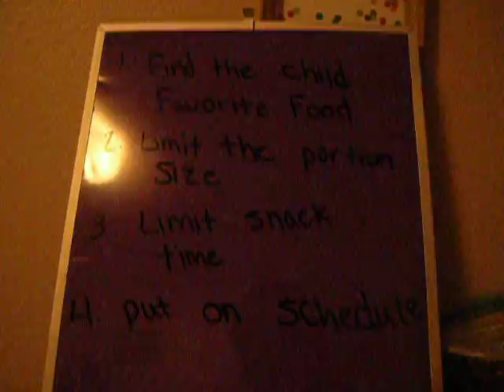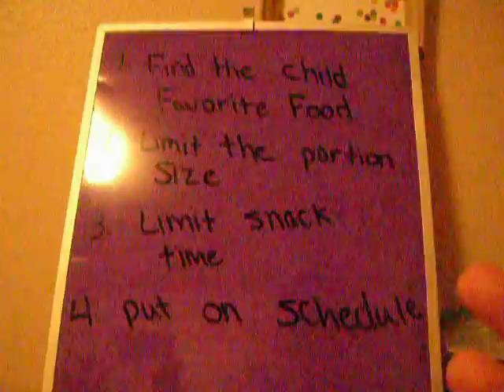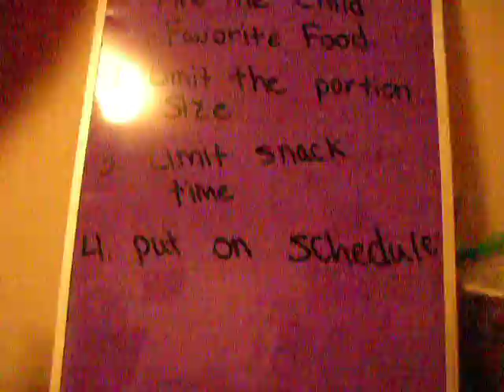Toddler lunch ideas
I ended up deleting all of my youtube videos. There will be no schedule. You will get a new video when I feel like uploading! :)